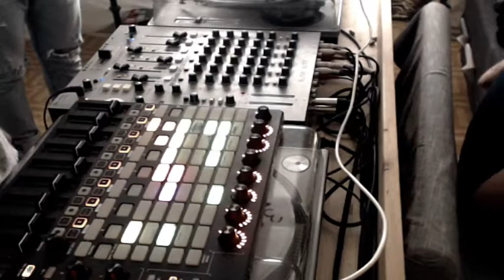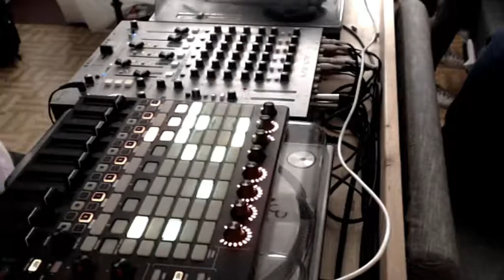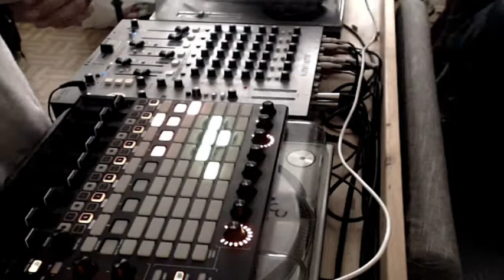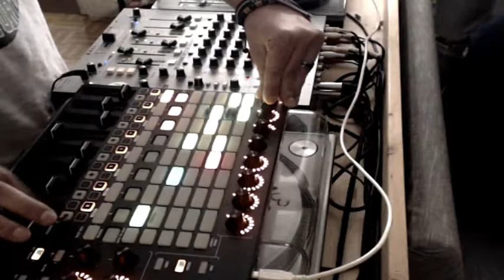Finet (Live) @ 324 Records Live Stream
Finet aka Enzil first time on live for 324 Records. Follow this artist on our rodster.